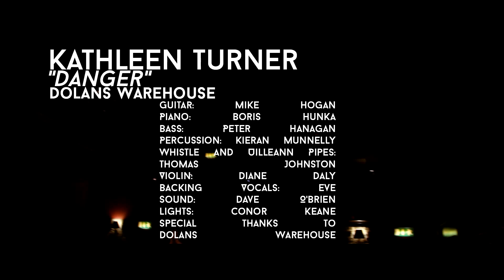Danger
Kathleen Turner, live at Dolan's Warehouse on Saturday 10th May 2014, for EP launch. EP 'Some Stories' available at kathleenturner.bandcamp.com
Video shot and edited by Darren O'Carroll and Martin Atkinson